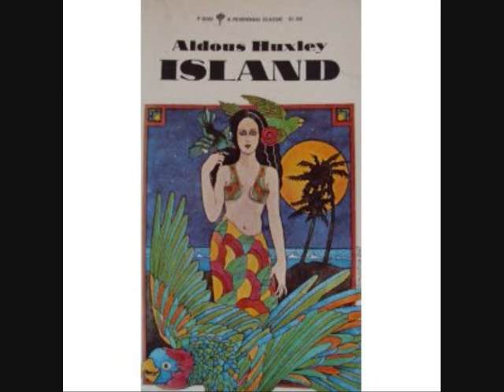Christliche Erziehungsmethoden (Eiland - Aldous Huxley)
Gelesen aus dem utopischen Roman "Eiland" von Aldous Huxley
Dieses großartige, utopische und ermutigendende Buch von dem Menschenfreund Aldous Huxley kann ich nur jemdem wärmstens ans Herz legen! Viel Vergnügen ;-)